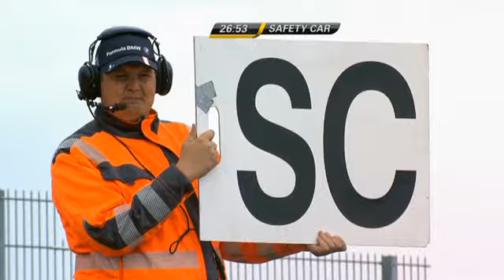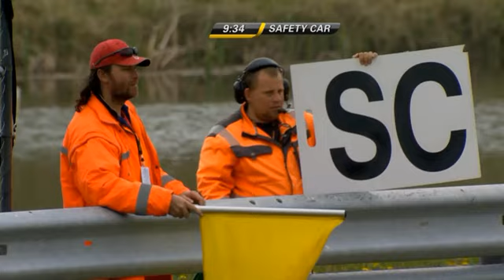ADAC Formula 4 Oschersleben race 2 (part 1)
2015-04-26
ADAC Formel 4
Oschersleben